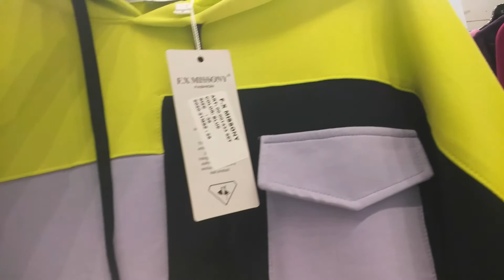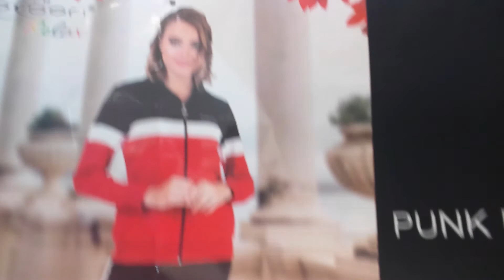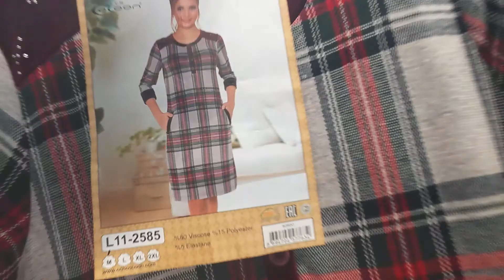grossiste vetement sport femme vente survetement en gros algerie 2srv2021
EXPÉDITION MONDIALE

Qualité turque, fabriqué en Turquie,

grossiste vetement de sport femme

vente survetement en gros tunisie

2srv2021

Nous avons la plus grande salle d'exposition à Istanbul Turquie, pour les vêtements pour femmes, les manteaux d'hiver, les survêtements quotidiens, les robes de soirée, les robes de bal, les vestes, les jupes et bien d'autres.

vente survetement en gros algerie

grossiste survetement femme

Si vous devenez notre boutique partenaire dans votre ville, ou pays, nous réalisons votre publicité en ligne dans votre ville, nous redirigeons les clients détaillants vers votre boutique. Parce que nous mettons votre adresse de magasin et votre numéro de contact WhatsApp sur notre site Web lié à votre pays.

2srv2021
grossiste tenue de sport Paris

grossiste vetement jogging France

Certains de nos sites Web pour aider notre marketing client dans leurs pays sont ci-dessous.

vêtements de détente femme
tenue de détente femme grande taille